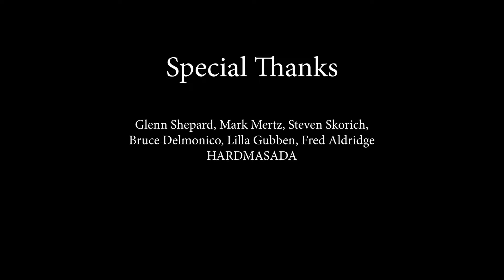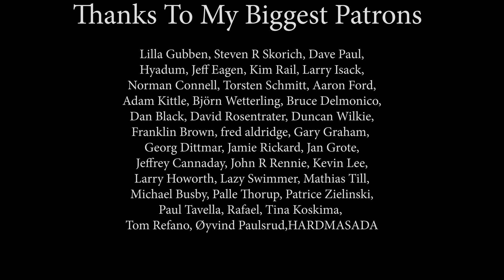I Wanna Dance With Somebody (Whitney Houston); Cover by Beatrice Florea